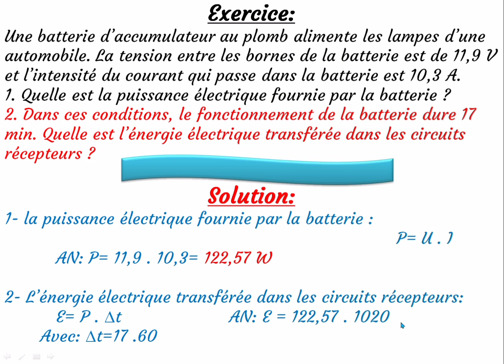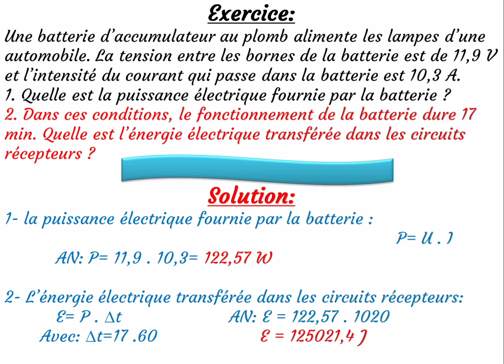Puissance et énergie d'une batterie d'accumulateur...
Une batterie d'une voiture entre ses bornes une tension continue, on veut calculer la puissance fournie et l'énergie transférée...